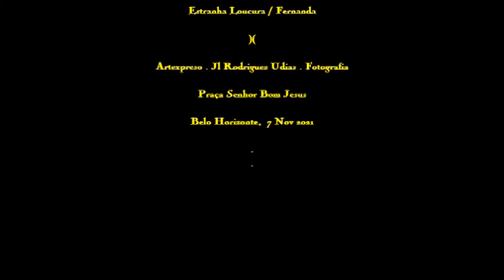Samba na Praça . Estranha Loucura / Artexpreso 2021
Samba na Praça . Praça Senhor Bom Jesus, Belo Horizonte, 7 Nov 2021 ..
Artexpreso . JL Rodriguez Udias . Fotografia Emocional ..
Sorrisos do Brasil .
Rio de Janeiro & BH, Brasil ../